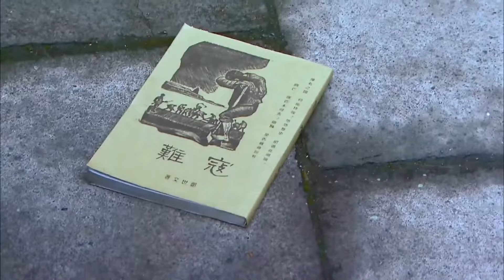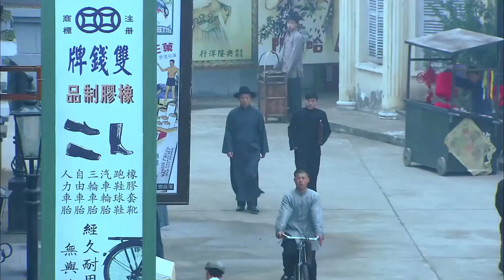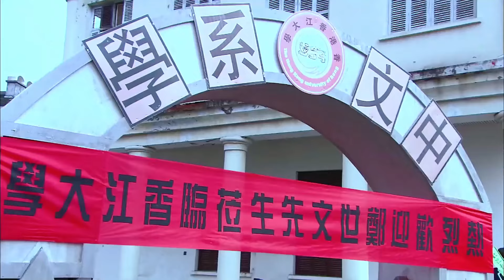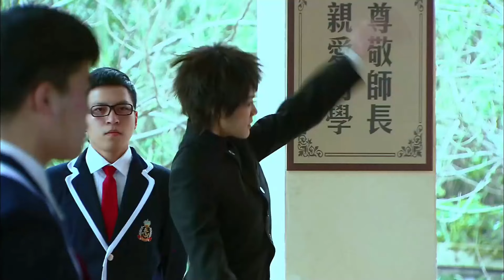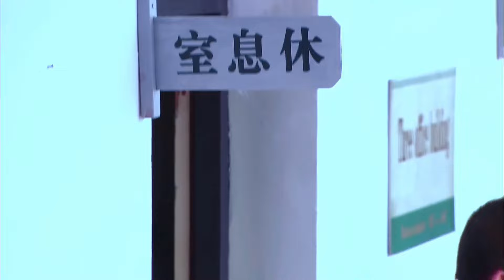女特工電影！日军刺杀中国教授，不料教授身边有最强女特工当保镖，全歼敌人⚔️ 抗日 MMA _ Kung Fu